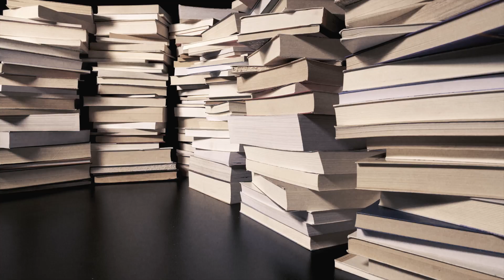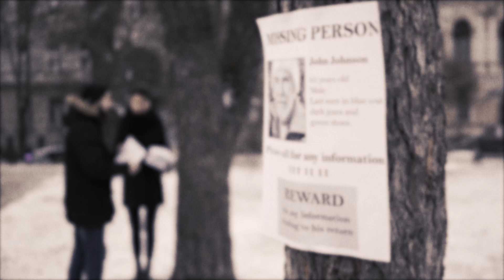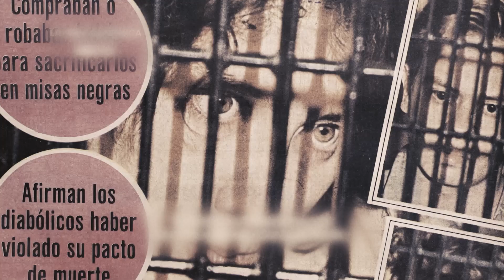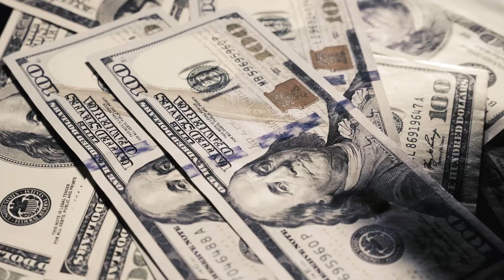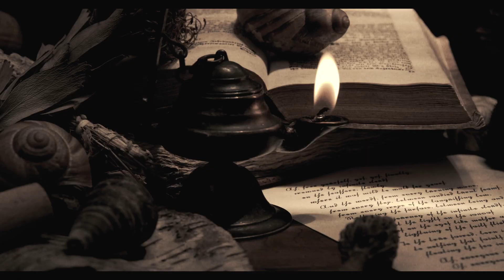Was Mark Kilroy's Death A Work Of The Devil?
Welcome back, today we unravel the journey into the tragic and mysterious disappearance of Mark Kilroy, an American student whose adventure in the Mexican border town of Matamoros turned into a nightmare. Delve into the dark world of drug cartels and ritualistic horrors, as law enforcement races to uncover the truth. This gripping video recounts the relentless pursuit of justice, exposing a tale that continues to intrigue minds and hearts today.